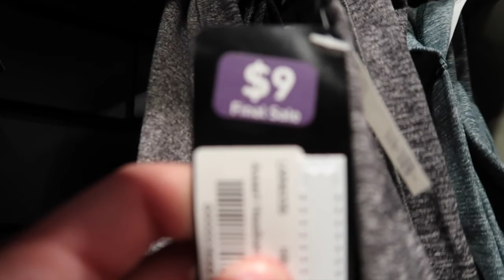SNOWBALL BATHBOMB!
So... sorry i haven't uploaded i had a lot going on this week and couldn't edit this but once again i shortened this to keep it intresting.